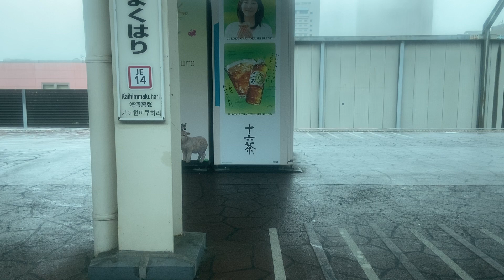京葉線 E233系5000番台 側面展望 海浜幕張→幕張豊砂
新横浜線の開業と同時に幕張豊砂駅も開業しました。

～お願い～
大糸線の信濃大町から糸魚川までの区間の輸送密度が1000人未満で廃線の危機です。
当チャンネルでは大糸線応援隊として存続活動を行っております。
収益化したら　できる限り存続運動にお金を使っていきたいので再生にご協力ください。
再生時間がもう少しで収益化の条件に到達するのでどうか再生をお願いします。